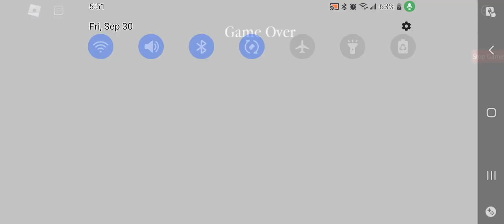Piggy BUILD MODE UPDATE ROBLOX (I died...) PART 1